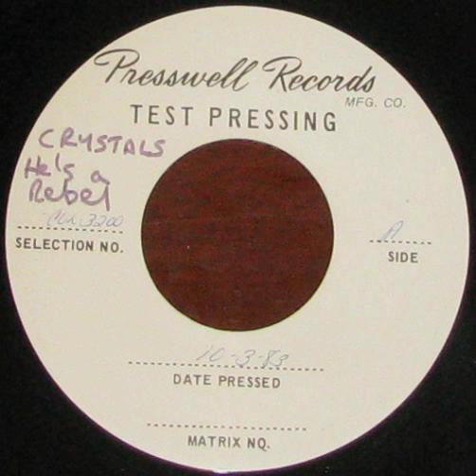The Crystals He's A Rebel